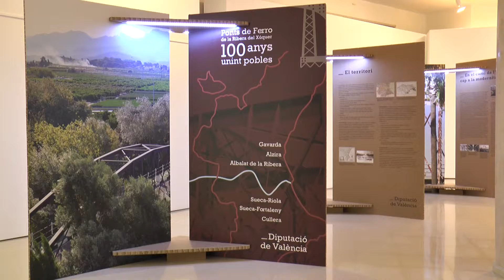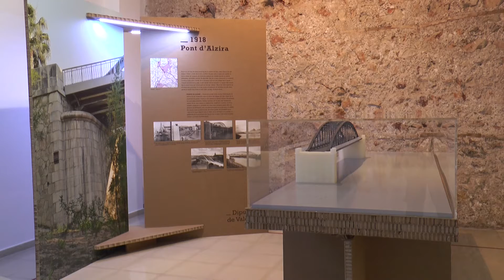L'exposició sobre els ponts de ferro del Xúquer arriba a Alzira de la mà de la Diputació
El president de la Diputació de València, Jorge Rodríguez, va inaugurar aquest dijous en el Museu Municipal d'Alzira, al costat del seu alcalde, Diego Gómez, i el diputat de Carreteres, Pablo Seguí, l'exposició itinerant "Ponts de Ferro de la Ribera del Xúquer. 100 anys unint pobles".

La mostra valora la importància d'unes infraestructures centenàries que, segons va destacar Rodríguez, "simbolitzen no solament la unió dels pobles sinó també la capacitat d'intercanvi i la suma d'esforços col·lectius, que és el que permet impulsar el desenvolupament dels territoris i dels municipis com Alzira".